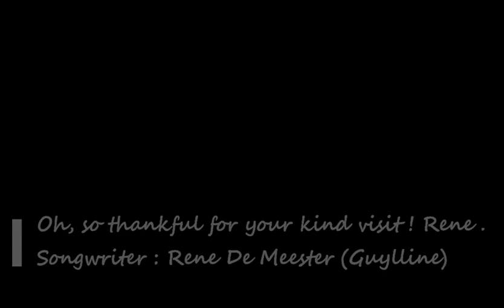She changed her Mind - Rene Guylline, original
SHE CHANGED HER MIND... (original SABAM AC/II/09606)
Als extra hobby af en toe een "origineeltje" neerpennen is nog steeds een rode draad in mijn ♫ leventje... Da's er hier ééntje uit de seventies, waar ik in 2006 (voor m'n 50 years on stage) een country tintje gaf. Enjoy ! Rene.